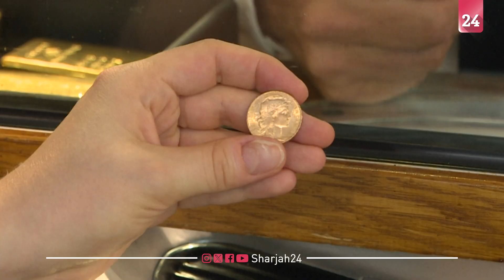مع زيادة الطلب المعدن الأصفر يصعد بفعل توترات الشرق الأوسط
صعد المعدن الأصفر، يوم الإثنين، إذ ارتفعت أسعار الذهب، وحومت أدنى من مستوى مرتفع على نحو قياسي بلغته في الجلسة السابقة، حيث عزز تصاعد التوتر في الشرق الأوسط شهية الإقبال على المعدن النفيس الذي يعد ملاذاً آمناً، حيث ارتفع في المعاملات الفورية 0.3 % إلى 2350.59 دولار للأوقية.